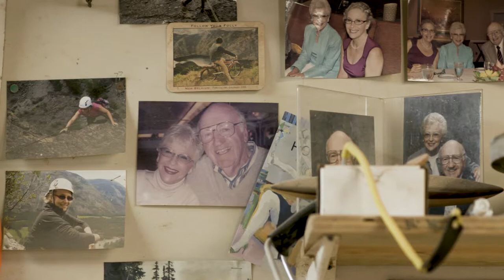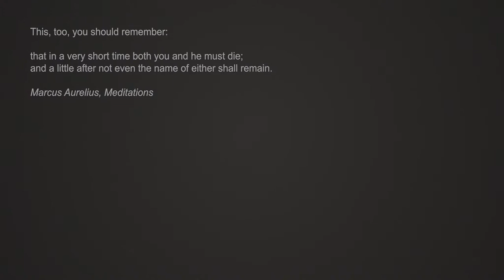Dave-the-Potter – Letting Go and Moving On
Dave Greenbaum, an artist in Milford, PA lets go of his first career to open up his life. For more information about Dave's pottery or canoe work, contact Dave at greenbaumpottery.com.

MB014FICNQB3FQX